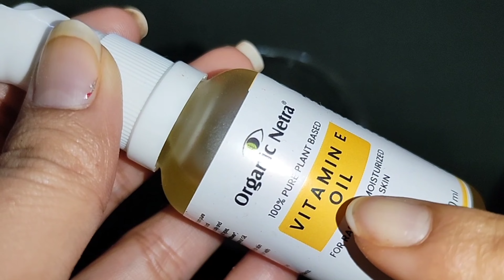মাএ 2 দিনে চোখের তলার কালিকে পুরোপুরি তুলে ফেলতে এটা আজই লাগাও আর রেজাল্ট দেখো / Under eye gel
Hey Everyone..
Today I am sharing with u  মাএ 2 দিনে চোখের তলার কালিকে পুরোপুরি তুলে ফেলতে এটা আজই লাগাও আর রেজাল্ট দেখো / Under eye gel // Beauty highlighting